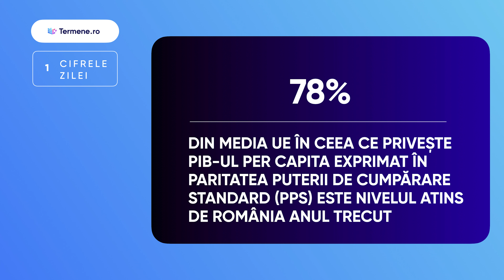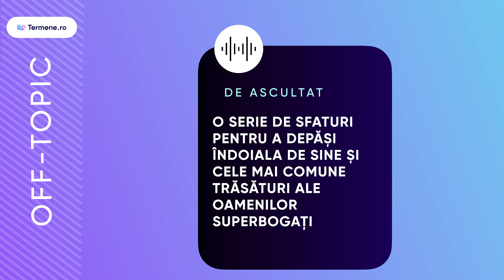Cafeaua de la 7 - 27.03.2024 - 4K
Iată despre ce afli azi la cafea:

- Ce costuri ar aduce scăderea pragului pentru microîntreprinderi
- Noi detalii despre programul Start-Up Nation
- Depunerea declarației 700
- Cursuri online pe Spotify
- Partea sălbatică a Bucureștiului

Vrei să te abonezi la Cafeaua de la 7?

      💬 Subiectul zilei

      🔢 Cifrele zilei

      👨🏻‍⚖️ Legislație & co.

      💰 Fonduri & investiții

      📱 Tech Box

      ☕️ Off topic